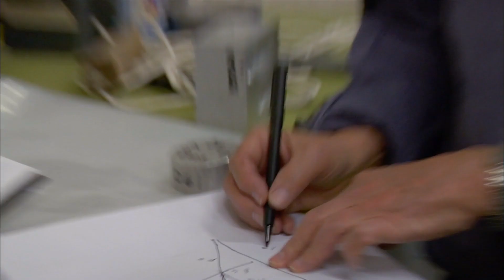Landing On Mars: The Biggest Hope For Saving Human Civilization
Let’s face it, humanity wants and needs to Land on Mars, and for several reasons.

Mars has captivated the human imagination since the very earliest civilisations. It is the most explored planet in the solar system and that is unlikely to change. Getting and Landing on Mars is relatively easy, surviving on Mars will be the real challenge.